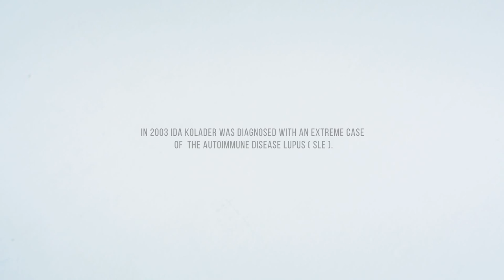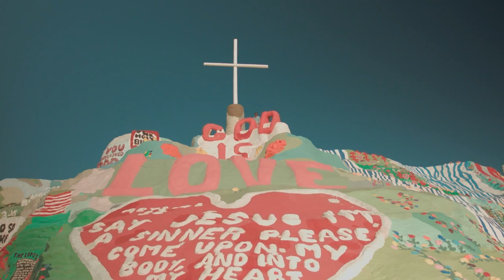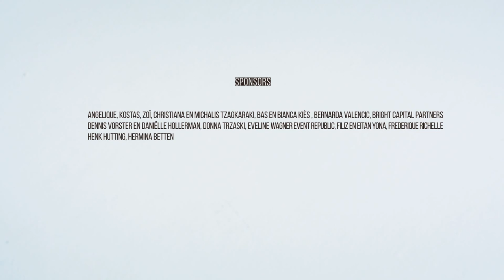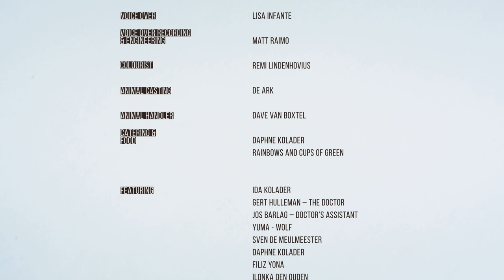Overcome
Hi, my name is Ida Kolader and I have Lupus. There are 5 million people worldwide battling this chronic, life threatening, autoimmune disease. It manifests very differently in every patient and goes misdiagnosed often within individuals.

I am 35 years old. I was diagnosed with Lupus in 2003 and in 2007, during my worst flare, Lupus attacked my heart, lungs, eyes, skin and even my nervous system. My life was at risk because all drugs recommended failed to work and in some cases heightened the symptoms. I was eventually put on chemotherapy, a trial treatment for Lupus.

I always knew what most patients feel and yet are very insecure to voice, we are merely suppressing our symptoms with the drugs and not treating the root of the illness.

I had to take my life back. After 12 years of pain, frustration, and suffering, I was finally ready to take responsibility for my own health: I decided to boost my immune system by changing my diet and lifestyle. I spent two weeks in Italy learning all about the role of food in our lives and how the way we eat and how what we eat affects our health. I spent three months in California, detoxing, alkalizing and restoring my body to its natural healthy state. These three months changed my life physically and spiritually. Not only did it bring me health freedom, it also brought me back to my own heart. I am aware of the person I am today without the stigma of Lupus, the drugs, the doctors, the lab tests and hospitals. It changed my body, my mind, and soul. I am finally experiencing a significant relief. I am better and I am healthier than I have ever been and even 9 months completely off meds, for the first time in 12 years.

In 2011, I started the Plum Blossom Foundation and became fully devoted to bringing awareness about Lupus and alternative healing methods. Our foundation is dedicated to raising active participants in the world; to support, serve and educate those affected by Lupus, directly or indirectly; and to promote healthy living by providing resources, information and education to those with or without illness.